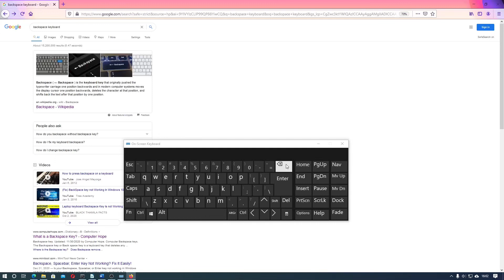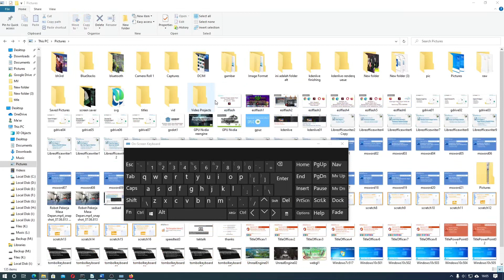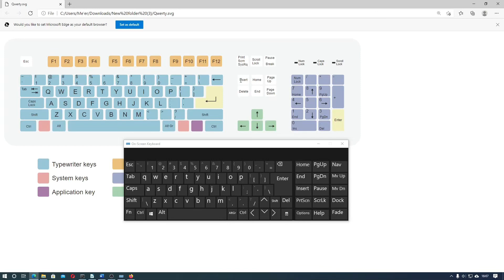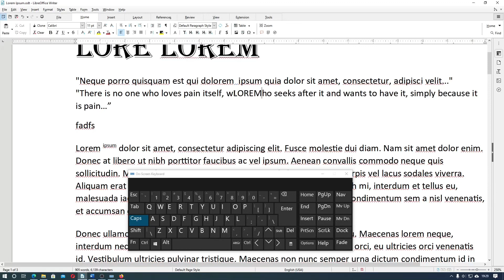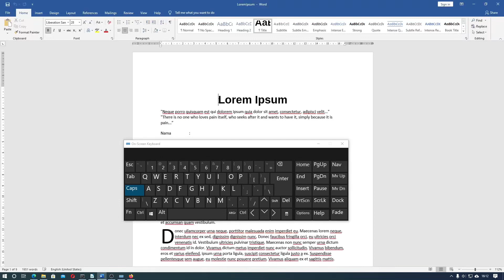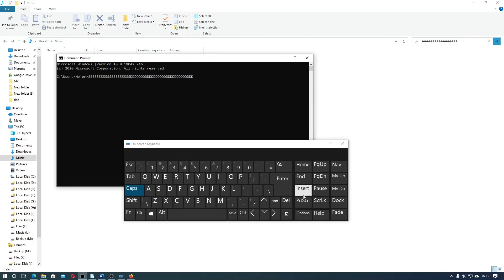Fungsi Tombol Keyboard Delete, Backspace, Insert Key Komputer PC/Laptop/Notebook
Sekarang kita akan belajar komputer dalam menggunakan keyboard mengenai menggunakan tombol delete, backspace, insert.

Tombol delete dan backspace tentunya sudah tidak asing bagi kalian, tetapi apakah kalian tahu kegunaan tombol insert? sekarang tombol insert sudah jarang digunakan, bahkan pada aplikasi pengolah kata tombol ini tidak diaktifkan sejak awal.

Untuk lebih jelasnya kalian bisa melihat video berikut